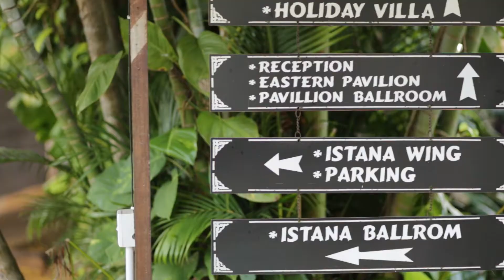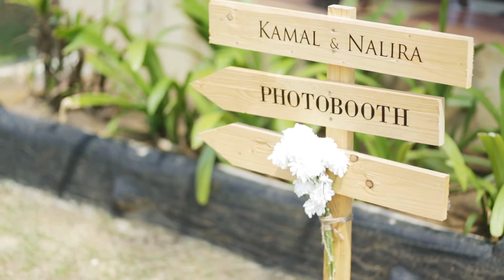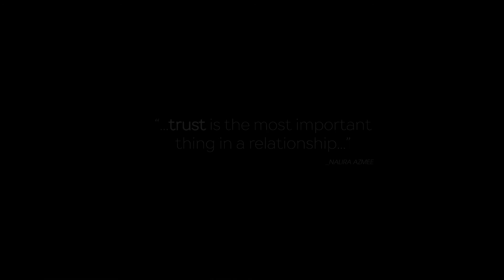KAMAL + NALIRA | The Solemnization & Reception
Cinematographer: Mior
Editor: Mior